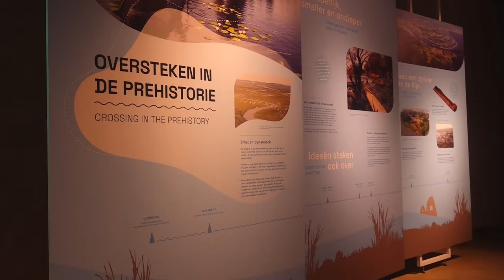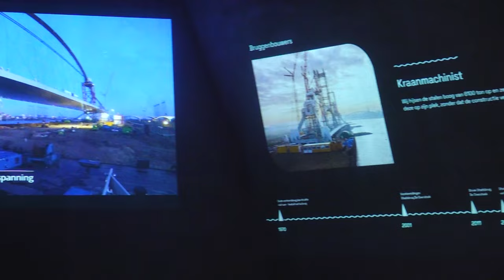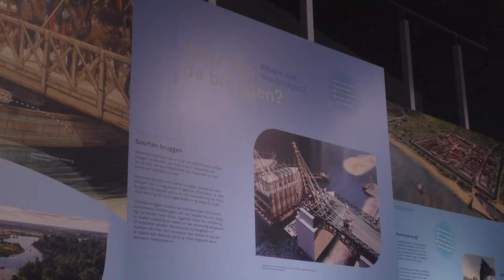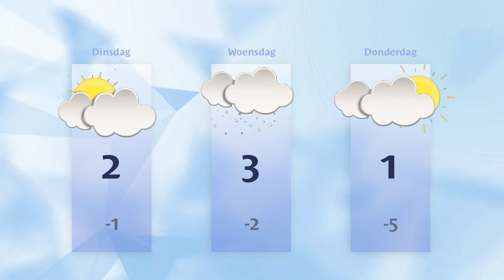Maandag 27 november 2023 || RN7 REGIONIEUWS